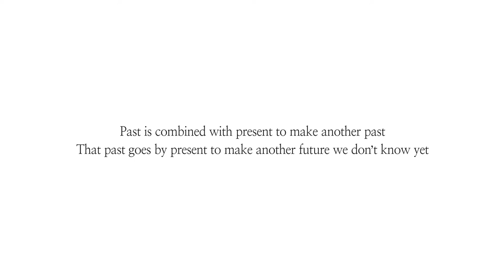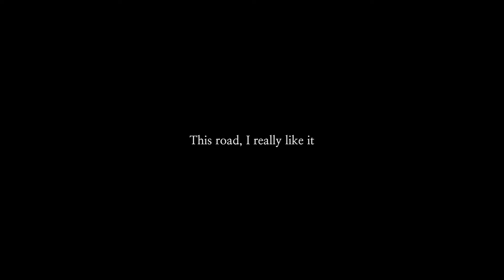GILSTORY: Hanyangdoseong 10 men 10 minds Project_by Ju Hyun-jeong (English Edition)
[GILSTORY: Hanyangdoseong 10 men 10 minds Project]is now on 'DAUM Heart Funding'.